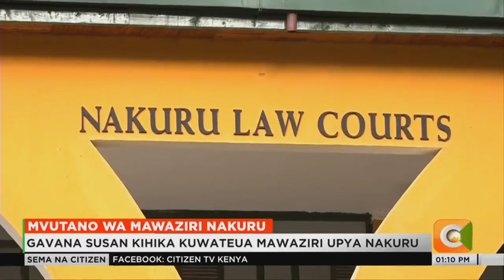Gavana Susan Kihika kuwateua mawaziri upya Nakuru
Mahakama ya leba na uajiri Nakuru imeamuru gavana wa Nakuru Susan Kihika kuwateuwa upya mawaziri wa kaunti hiyo kwa kile kukosa kuhusisha jamii zote katika kaunti hiyo. Jaji Hellen Wasilwa aliamuru kuwa uteuzi wa mawaziri kumi walioteuliwa mwezi Septemba haukuwa halali na ulikiuka kanuni za utumishi wa umma. Hii ni baada ya mkaazi wa Nakuru Dkt.Magare Gikenyi kuelekea kortini kutaka uteuzi huo ubatilishwe. Hali hii inaathiri utendakazi wa serikali ya kaunti ya Nakuru huku wakilishi wadi wakielezea changamoto wanazokumbana nazo katika kutumikia wakazi kwani bado hakuna baraza la mawaziri, miezi mitatu tangu gavana Susan Kihika kuapishwa